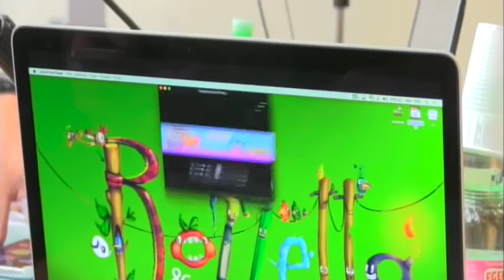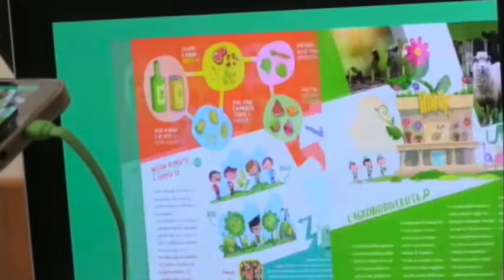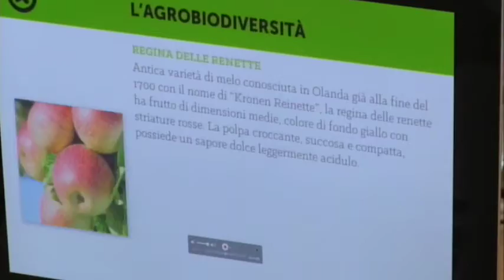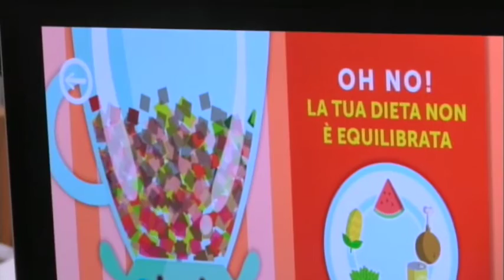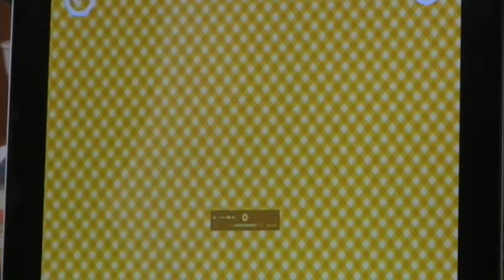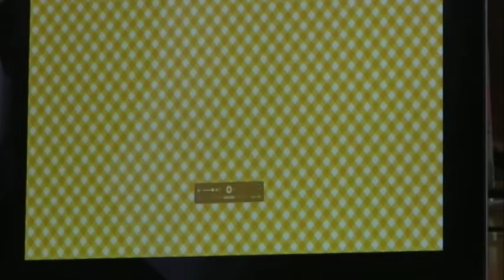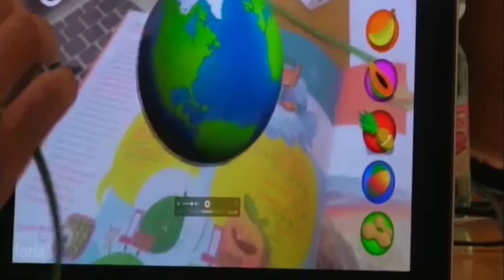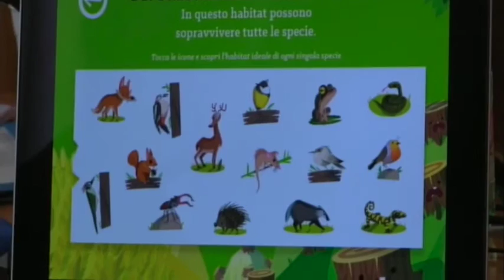Riccardo Falco (Resp. Area Educazione Ambientale Fondazione Lombardia per l'Ambiente): Ambientiamoci